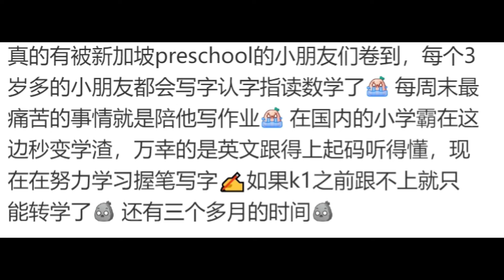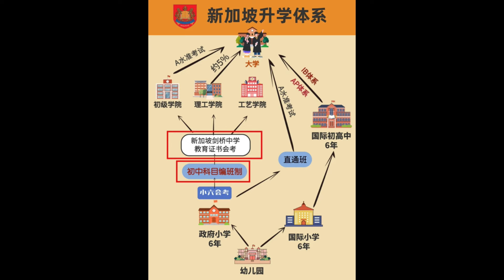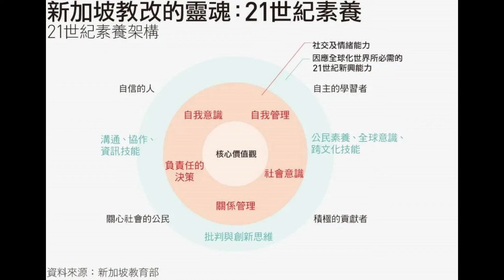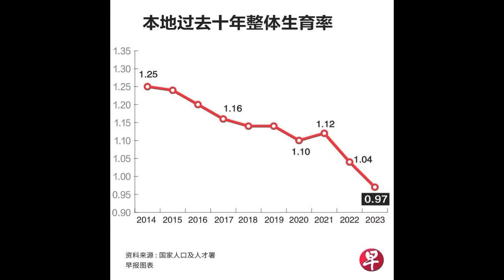🔴在新加坡內卷也要趁早？新加坡華人媽媽大量生產廢掉的孩子？九歲就有三十歲的壓力！新加坡的教育壓力源自驚輸文化？｜CC字幕｜Podcast｜日更頻道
歡迎投稿